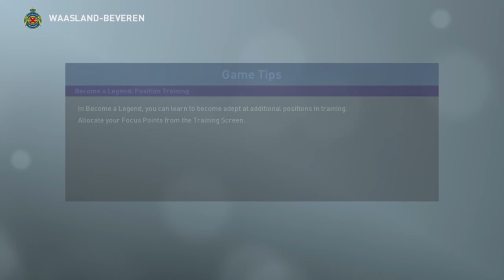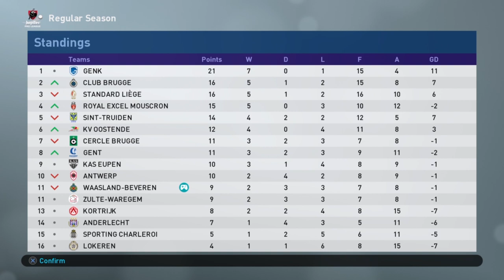Egy makes slow progress | S3E5 | Become a Legend Story Mode | PES 2019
Egy is improving every day in a what is now showing itself to be a very poor Waasland-Beveren side - but is he progressing quickly enough to keep his place in the side?

Producers

- Jack Bizz
- Andreas Pavic
- Riley Horton
- Kian
- Manjot Singh
- Parker Frederick
- Dan McKeown (Snake Doctor)
- Creeg
- Nick Tyldsley
- Mathew Wadsworth
- Matthew Whelan
- Scott Symonds
- Sue Hunter
- Rory Carr
- thedrb
- Shogun FC

Co-Authors

- Michael Hay
- David Reis
- Lawrence Wang
- Cullen Fagan
- Craig Lewis
- Chris Gove
- Alan Fletcher
- Ben Kavanagh
- Ian Wanley
- Tuan Hoang
- Ricardo Tavares